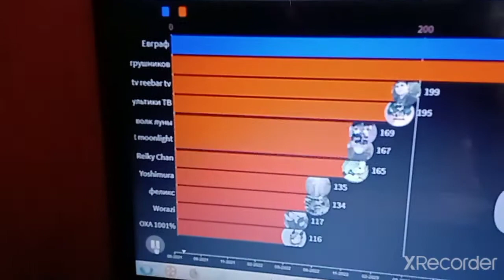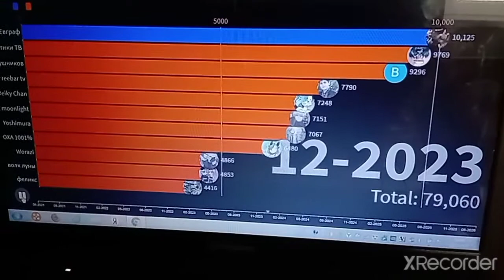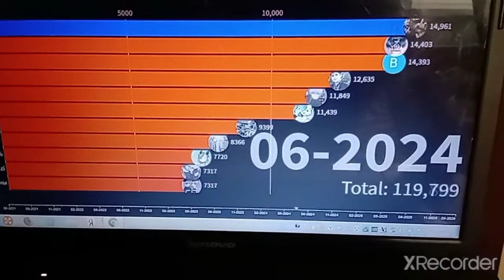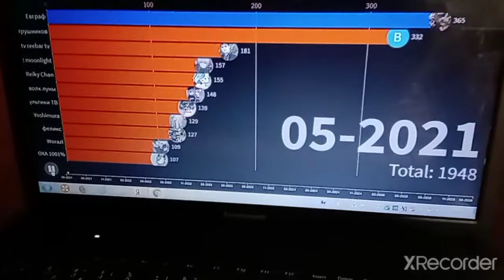Евграф против 10 каналов под подписчиком (2021-2026)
Евграф против Феликс НИКА НЭ сьюха 1001% Reiky chan star cat moonlight Yoshimura Worazi reebar tv reebar tv мультики ТВ волк луны